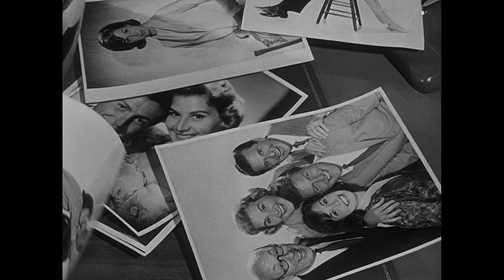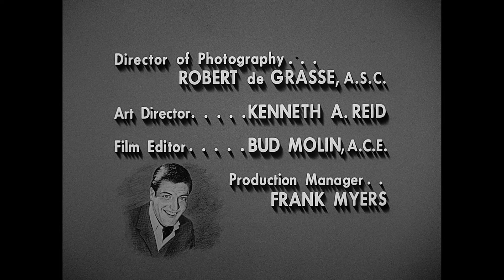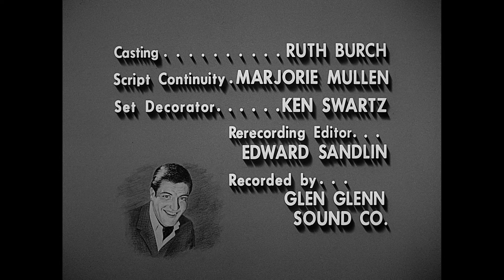The Dick Van Dyke Show - Season 1, Episode 2 - My Blonde-Haired Brunette - Full Episode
Laura dyes her hair blonde when she fears the romance in her marriage is fading.